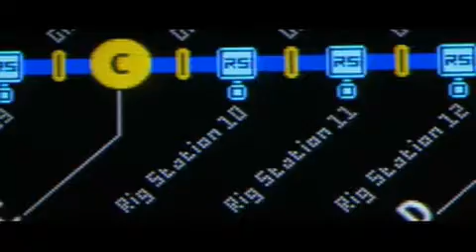The World Is Not Enough - Movie 20